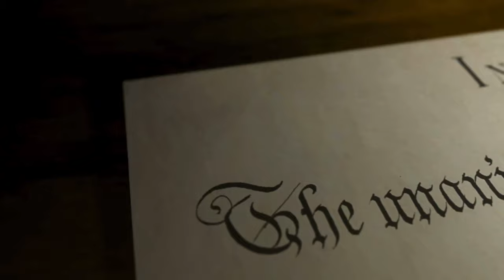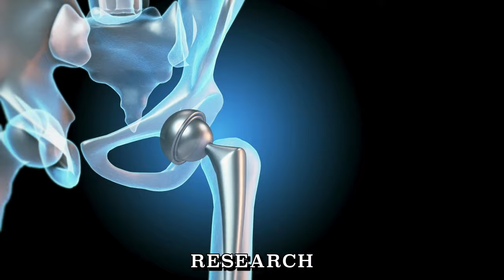Proudly American: I am proud of my country. Go USA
🇺🇸 Join us on a captivating journey through the pages of American history in our latest video, "Proudly American: A Journey Through History, Innovation, and Culture." 🌟 From the bold declaration of independence in 1776 to the groundbreaking achievements of today, discover what makes the United States a beacon of freedom, innovation, and cultural richness.

🚀 Explore the foundational moments that shaped the nation, from the framing of the Constitution in 1787 to Neil Armstrong's historic moonwalk in 1969. Witness the evolution of liberty through milestones like the Civil Rights Act of 1964 and the Voting Rights Act of 1965, and the global impact of the U.S. in ensuring justice during pivotal moments like the Allied victory in 1945.

🌎 From Edison's light bulb to Silicon Valley's technological marvels, America has been at the forefront of innovation. Dive into the cultural tapestry woven by Hollywood's silver screen and the universal language of American music, from jazz and blues to rock and hip-hop.

🏞️ Nature found its champion in the National Park Service, preserving the breathtaking landscapes that define the nation. Follow the trajectory of progress as we explore the pivotal moments, such as the ratification of the 19th Amendment in 1920, granting women the right to vote, and NASA's endeavors in space exploration that added another chapter to the nation's legacy.

🎭 As we delve into the story of American sports culture and the nation's commitment to humanitarian aid, witness the grand finale with a dedication to environmental stewardship through initiatives like the Clean Air Act and Clean Water Act.

👁️‍🗨️ Join us in celebrating the pride we feel for our country and discover what truly makes America exceptional. Don't miss this insightful journey that pays homage to the spirit of innovation, diversity, and resilience that defines the United States. 🗽🎉